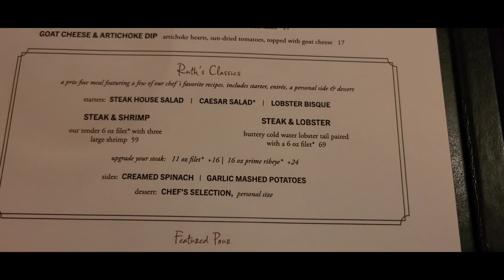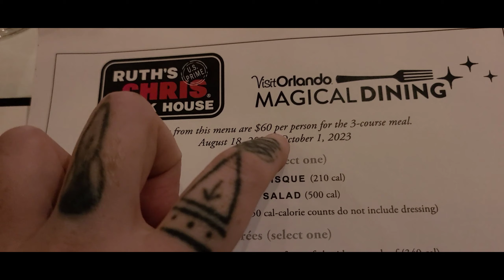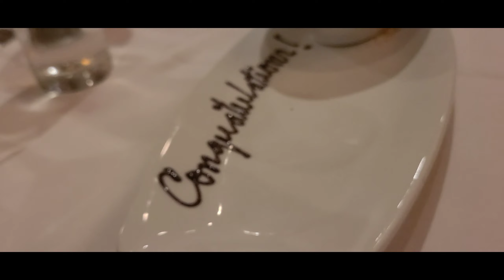Traveling to Orlando, RV-LIFE. part 1 Volcano Bay 🌋